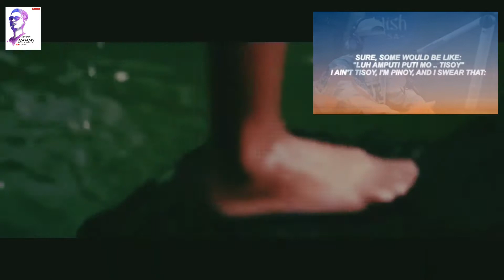PANALO | EZ MIL | MUSIC VIDEO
Ez Mil ( Trap Cariñosa ) - Panalo | Lyric Video

Like they said though:
You can take a man out the hood
But you can't take the hood out the man

Mga kababayan, turn up!

Tayo ay Pilipino
Kahit anong kulay ng balat
Isasapuso
Mapa-Tagalog, Bisaya, o Ilokano
Walang tatalo sa bagsik
Ng ating dugo
Isigaw ng malakas ang
Ating panalo
Wag nang pagusapan
Ang mga negatibong pangyayari
San mang panig ka
Nasa mundo
Kinabukasan na natin 'to
Panalo!

Yeah
Keep runnin' ya mouth when you lyin'
I stay on my business while watchin' you dyin'
I'm takin' my people to heights while you cryin'
Bout regular livin' & that's what I'm tryna
Prove, 'stead of just lyin' in booths
First true Filipino rapper on the news
Sit, enjoy it if ya' cool
Haters can snooze
While I put my city on the map
22-double the Olongapo City no cap
Never forgettin' the street where my
Cousin would sit when we always just listen to rap
Kendrick, Em, & A$AP with some metal
And man we would turn up with that
Been mundane till the sun came
Now I want fame like a kid in the trap uh
Aye
I been in Spain (Spain)
But the letter 'S' is silent (pain)
I'm claimin' my reign like a king
So I can water crops for survivin' (rain rain)
Go away if you trippin' (yuh)
Had a homie he was Cripn' (cuh)
Ain't got no love for the people
Who talk over songs when they
Claimin' they listen (listen listen)
These bars - never done, uh
3 stars and a sun, aye
Blue, red draped down on a flag
No we never fear none
Most of us didn't grow up with a trust fund
Know that I'm willin' to kill for a loved one
I'm on the move from a nothin' to someone
Reminding my people to shout:

Tayo ay Pilipino
Isasapuso
Ng ating dugo
Ating panalo
Wag nang pagusapan
Nasa mundo
Kinabukasan na natin to, (Lam mo na.)
(Woo!) Panalo!

Aye
Huh, aye
Kung inakala mong isang lenggwahe
Lang kayang gamitin ni Ez Mil
La kang mapapala kung ganyan ka
Magisip kay Bathala ka sisingil;
Utang na galing sa loob na
Lumutang, hinain sa turon na may
Pusang sinaing sa-
(Mag ilokano ka tol!)
Ano?
(Ilokano!, Ilokano)
Okay!

UrAY NO NGA IMBAGAK KINYAYO
TI UKKINAYO -
DITTOY AK LAENG AG-URURAY NO SINNO
TI AGDAYO -
TAPNO EH SANG SANGITAM AK INTE WAGAS
MO NGA PAYO -
NGATA KAY-KAYATEM NGA PATAYENG KA
KEN ATOY BAYO -

Sikayo nga am-amin
Lahat kayo
All of you
Ever since bata ako I've been kinda
Discriminated in my own home country
Sure, some would be like:
"LuH AmPuTi pUTi mO . tiSoY"
I ain't tisoy
I'M PINOY
And I swear that:

NOBODY WILL EVER LOOK AT ME THE
SAME WAY AGAIN
I'LL MAKE IT TO THE TOP WHILE I BE SHOWIN'
NAY-SAYERS AND
NANALO NA AKO NUNG MULA PA NA
PINUGUTAN SI LAPU SA MACTAN
AT LAHAT ANG NASAKTAN NA
NALAMAN NILA NA PINATAY
ANG KANILANG BAYANI
SA KARAGATAN NG BANSA
NA PAG-AARI.
Ng Pilipino

Despite any termoil
I'll be proud of my soil
BAKIT?
KASE

Tayo ay Pilipino
Isasapuso
Ng ating dugo
Ating panalo
Wag nang pagusapan
Nasa mundo
Panalo!